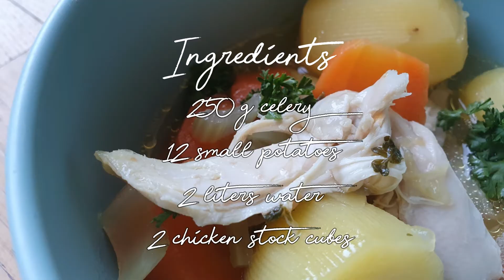Miriams Kitchen Recipes | Chicken soup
How lovely you are watching this video! I hope I can inspire you with my food, and above all, I can offer a tasty recipe and dish to prepare for your loved ones.

This time, a one minute cooking video of Miriam's chicken soup, with carrots, celery and potatoes. While enjoying some New Orleans piano. ;-)

Enjoy! X Eva Almagor (chef)